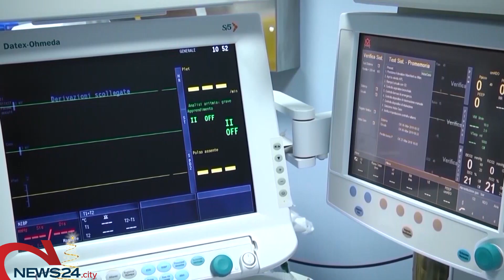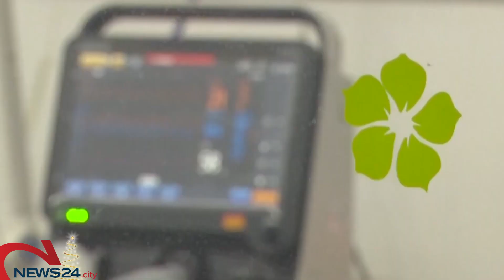PUGLIA | Bollettino Covid: 1581 nuove positività in Puglia, oltre mille i negativizzati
Sono stati registrati 23 decessi, circa 10 mila i test effettuati